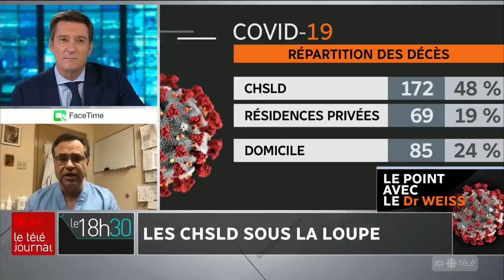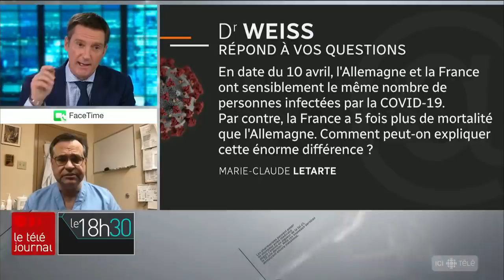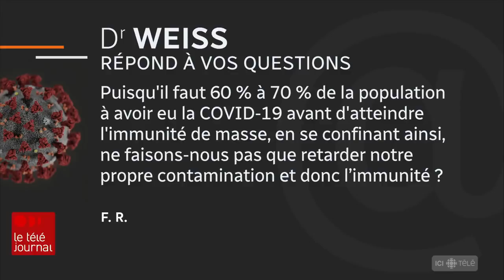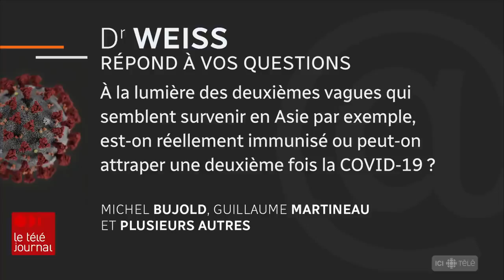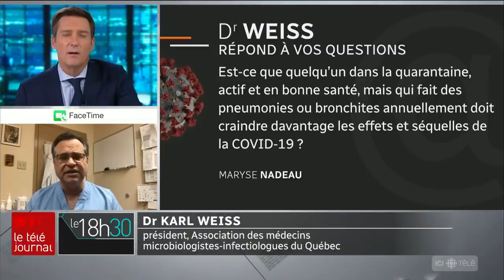Le point sur le coronavirus avec le Dr Weiss - 13 avril 2020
Le confinement retarde-t-il l’immunité de masse? Peut-on attraper une deuxième fois la COVID-19?

Karl Weiss, président de l'Association des médecins microbiologistes infectiologues du Québec, répond à vos questions.